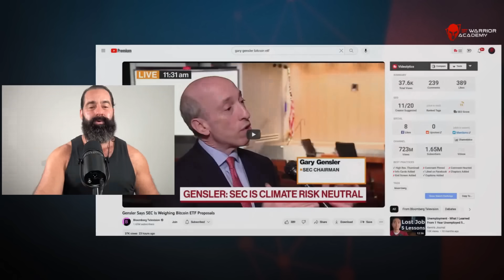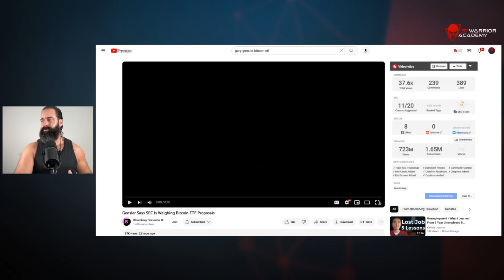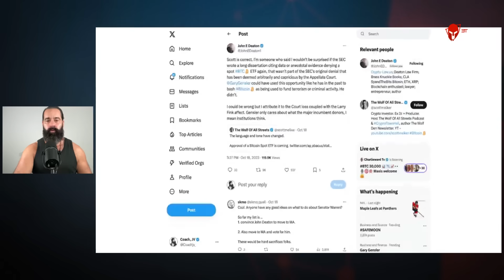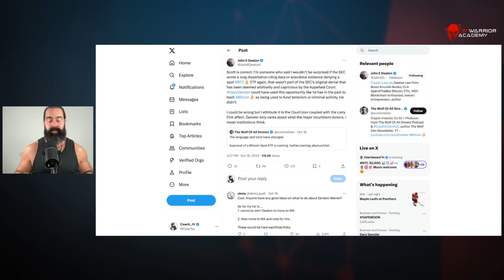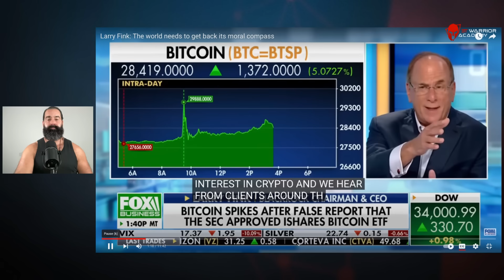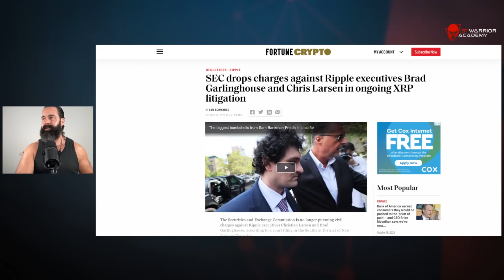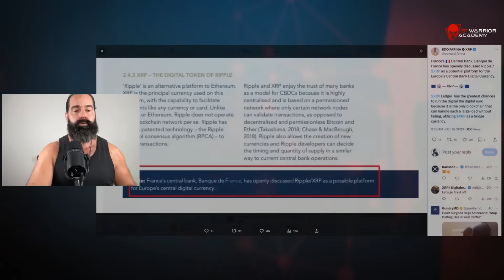XRP BEAT THE SEC!!!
100% FREE: The Warriors Guide To Holistic Freedom - Ebook

7 Days for FREE in 2023!!! JOIN WARRIOR ACADEMY TODAY! 120 Challange (IUL Education /CRYPTO EDUCATION /MINDSET/HEALTH)

Meet with Coach JV Insurance team around the power of IUL Insurance and Wealth Protection

Warriors Rise!